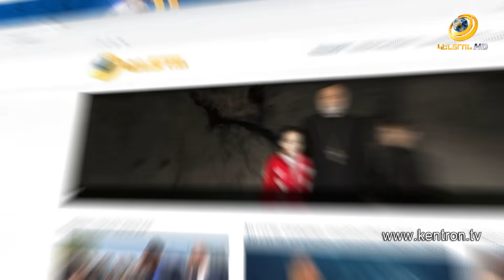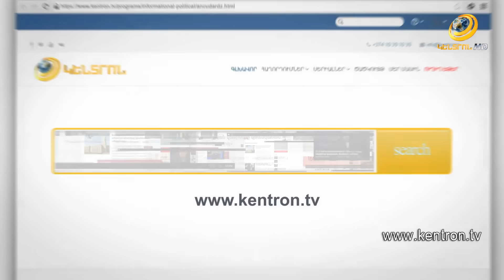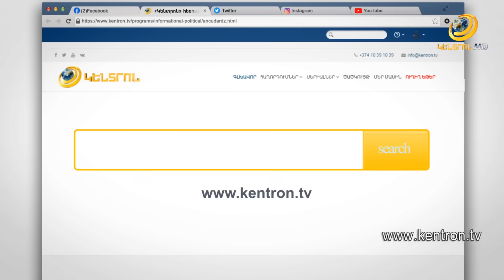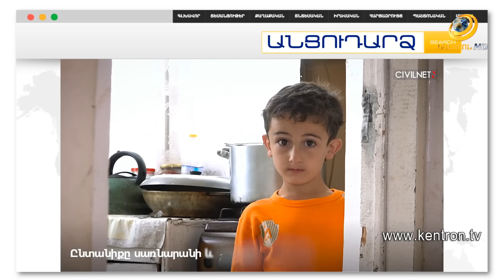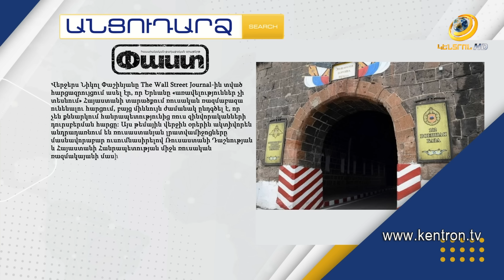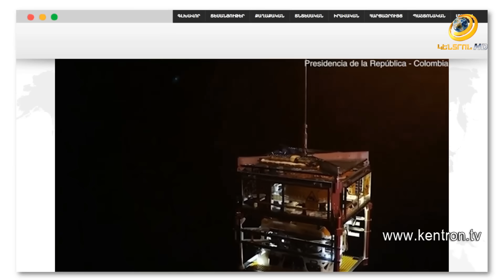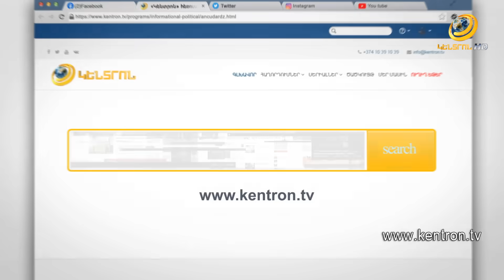Նոր պատերազմ՝ «անկլավների» վերադարձի դեպքում